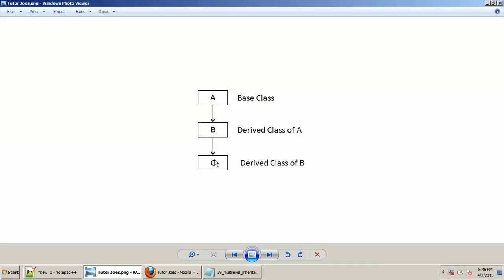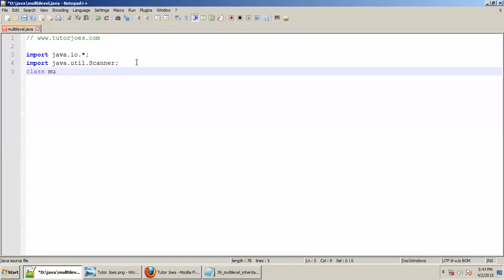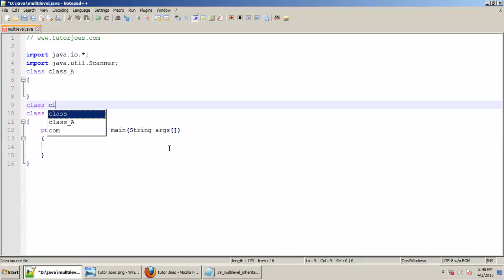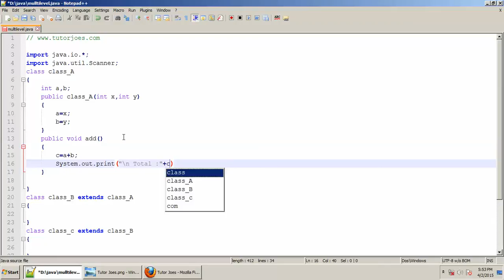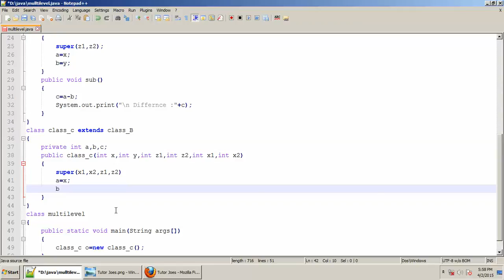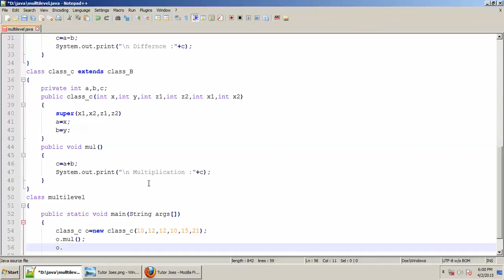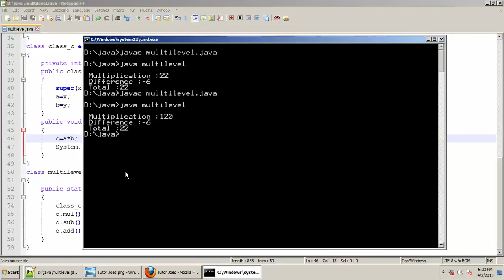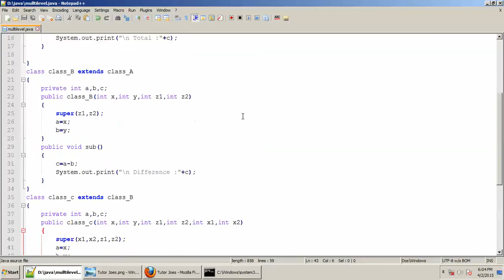Multilevel Inheritance In Java Tamil